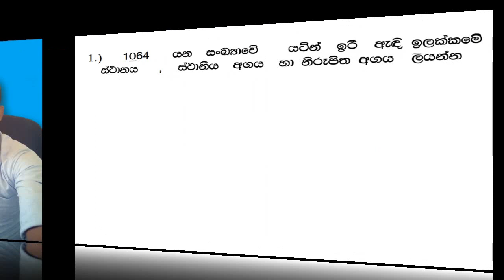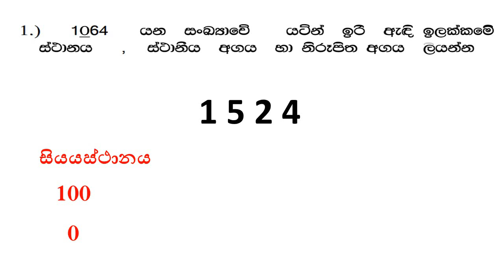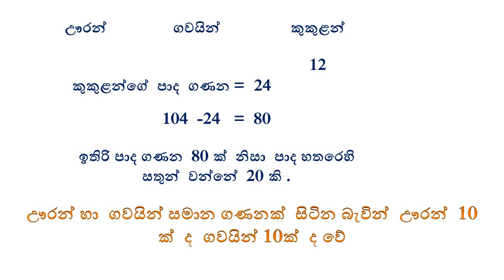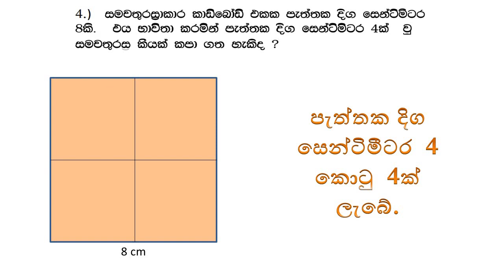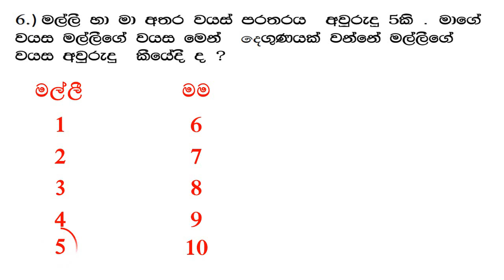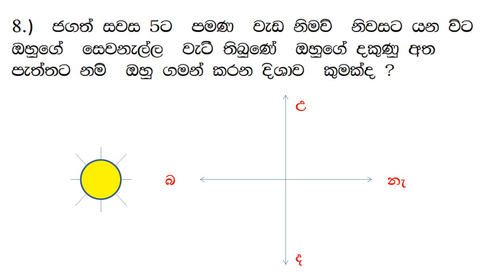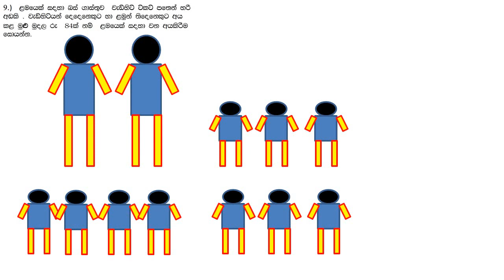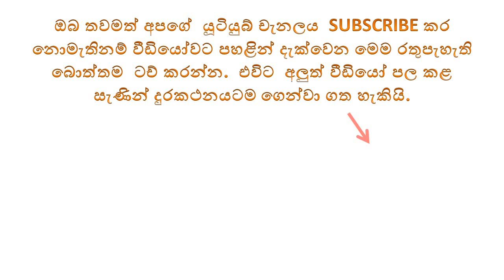ගණිත ගැටලු 02 වන වීඩියෝව | Sampath Weerathunga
මේ යටතේ  ගණිත ගැටලු  10ක්  පිලිතුරු ලබා ගන්නා ආකාරය සහිතව පැහැදිලි කරයි .